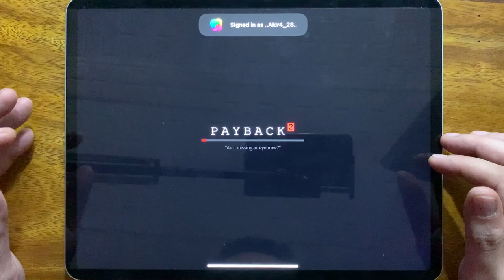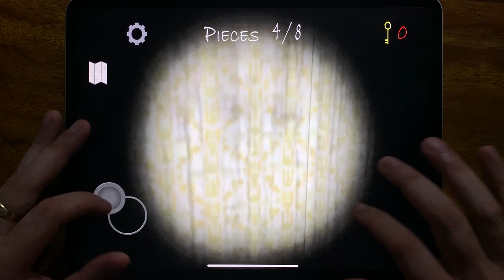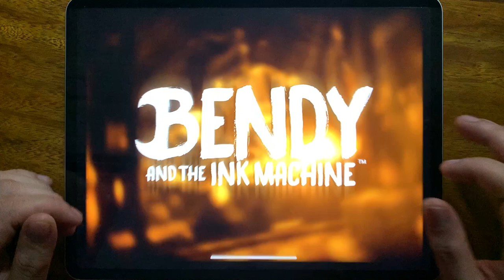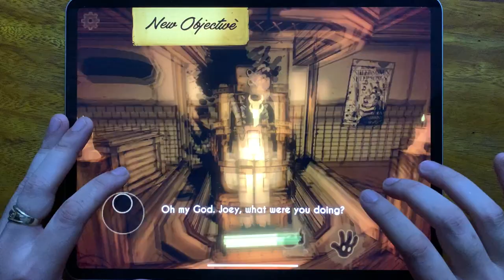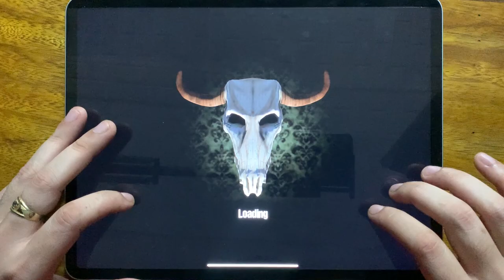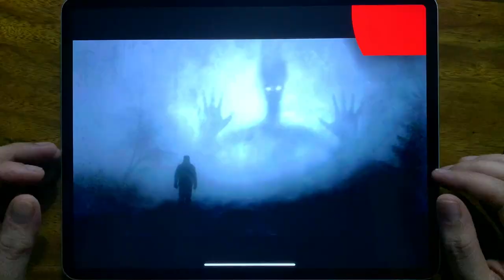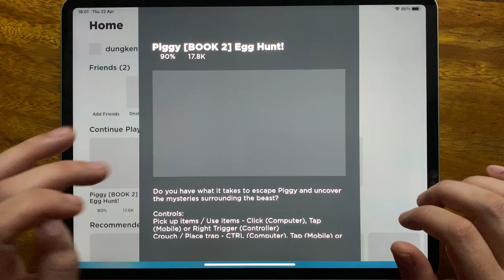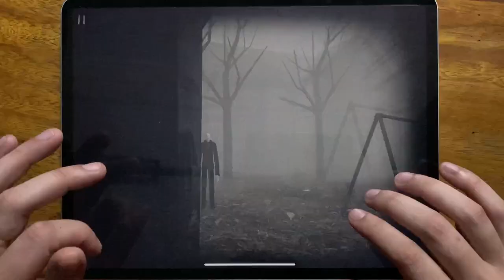Payback 2, House of Slendrina, Bendy Chapter 1, Sinister Edge, Scary Teacher 3D, Roblox, Slender...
Payback 2, House of Slendrina, Bendy Chapter 1, Sinister Edge, Scary Teacher 3D, Roblox, Slender Rising, Siren Head Horror Survival